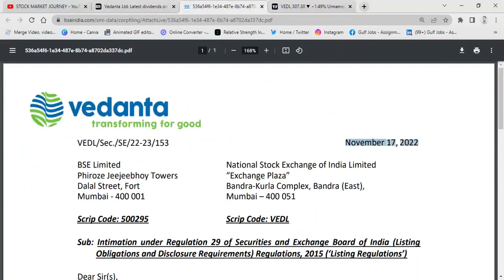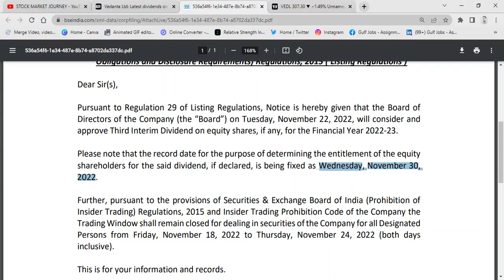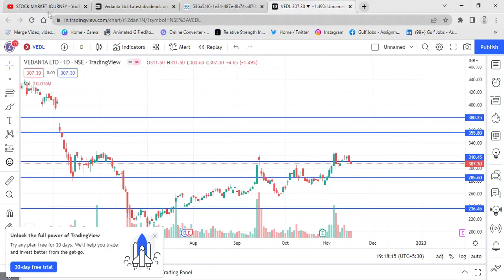Vedanta Share News | Vedanta Dividend News Today | Vedanta Share Dividend Record Date | VEDL Target